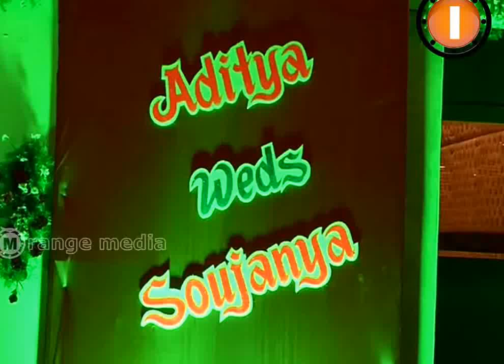Lagadapati Rajagopal at Aditya Marriage Function